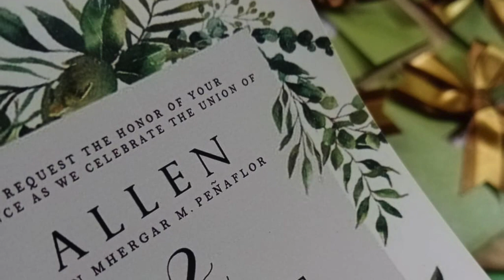30K BUDGET WEDDING | BUDGETARIAN Wedding | Magkano magpakasal sa Pilipinas?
30K BUDGET WEDDING of Allen & Leslie. This channel is all about WEDDINGS, EVENTS, and ESSENTIAL OILS. Happy watching! :)

YOUNG LIVING PHILIPPINES | BUHAY OILER